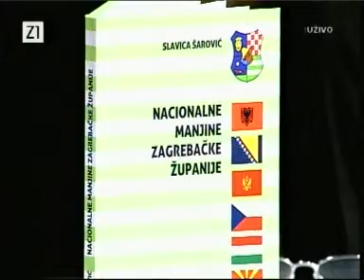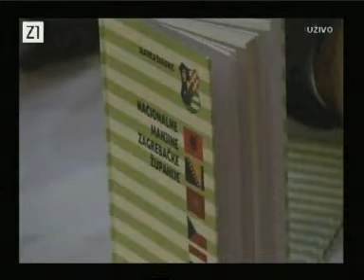S Vesnom Kljajić uživo Imbre Berkeš Memetali Zenuni Rudolf Vujević Z1 Tv 16 10 2014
S Vesnom Kljajić uživo Z1 Tv 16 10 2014
Imbre Berkeš predsjednik koordinacije vijeća i predstavnika naionalnih manjina Zagrebačke županije
predstavnik mađarske nacionalne manjine Zagrebačke županije  Memetali Zenuni predstavnik albanske  naionalne manjine Zagrebačke županije član kordinacije nacionalne manjine Zagrebačke županije
Rudolf Vujević zamjenik župana Zagrebačke županije